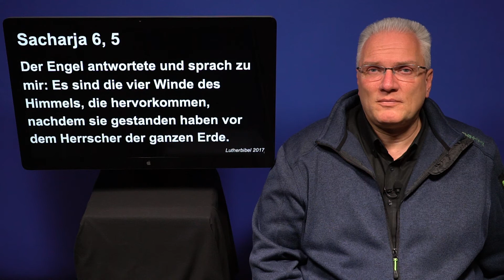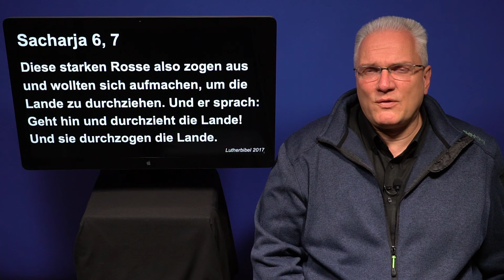ATEMPAUSE (Dienstag, 12.12.2017) - “Gott nimmt geheimnisvoll Einfluss“ Sacharja 6, 1-8